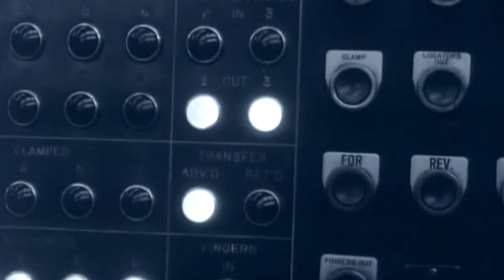Transport Fever- Release Date Music Video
Sustainable city planners Urban Games and bulldozing tycoons Gambitious Digital Entertainment are pleased to cut the ribbon on the newly announced Transport Fever release date. More than a visionary, you are the heart of the economy, giving life to the cities and shaping their futures as you conduct the flow of commerce through elegantly designed networks of transit and shipping in Transport Fever, coming to PC on November 8.

Whether by land or sea or air, Transport Fever draws upon 150+ years of history with over 120 detailed trains, aircraft, ships, buses, trams, and trucks that age as time passes.

Construct stations, harbors, and airports, linking hubs of trade to meet the needs of evolving cities and shifting populations. Upgrade your infrastructure to keep up with the times and connect cargo chains to enable economic growth as you establish your transportation empire.

Let your imagination run wild in Transport Fever's endless mode, or put your planning skills to the test in campaign mode with historically inspired missions from Europe and North America. Creating new roads and rails is simple with Transport Fever's flexible tools, as it features arguably the most intuitive and powerful track construction tools ever seen in a game. This allows any player to easily adapt to, or even modify, the randomly generated terrain.  But the fun doesn’t have to end here, as there will be a wealth of content available to players thanks to game’s extensive modding support through Steam Workshop, which allows players to further explore the depth of their imaginations and create brand new empires.

All of this adds up to make Transport Fever the next generation of transport simulation games, and helps it to represent the next step forward in the  genre that the beloved Transport Tycoon series breathed life into so many years ago.

Transport Fever is the follow-up to the fan-favorite simulation game, Train Fever, and the second collaboration between Urban Games and Gambitious Digital Entertainment. Transport Fever features an upgraded railroad and street construction system, brand new boat and plane transport simulation options, campaign mode and improved UI.